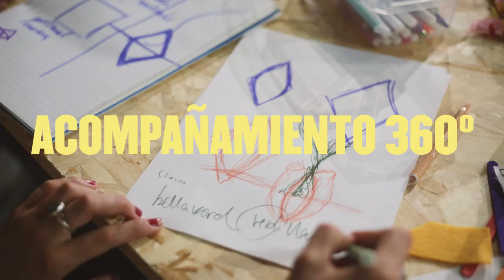MID Talent 2019: ¿Qué piensan nuestros expertos?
Los expertos del MID Talent explican las razones por las cuales te interesa sumarte a este programa formativo e inspirador.

💡 Buscamos a 20 jóvenes que quieran impulsar un proyecto o mejorar su perfil profesional. Si quieres vivir una semana de experiencias, afrontar retos en equipo y formarte con profesionales de prestigio, ¡ya te puedes inscribir gratuitamente al MID Talent!

🚀 Empezamos en unos días, así que... corre y reserva tu plaza! ⏳